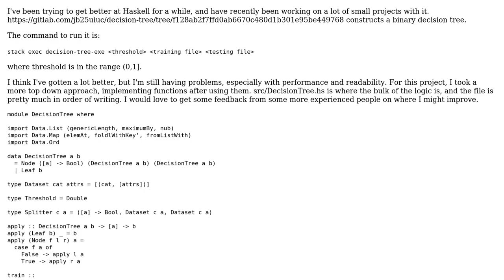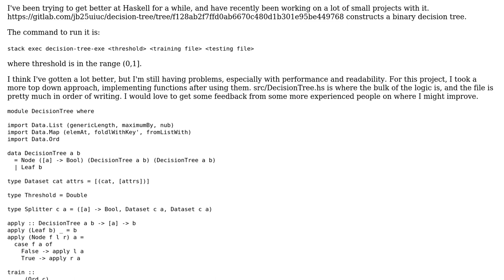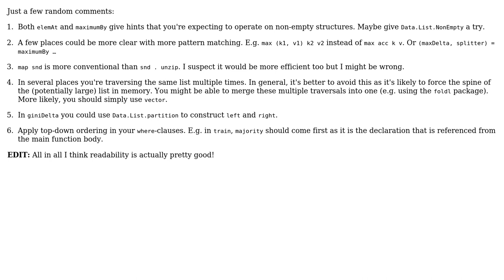Code Review: Simple decision tree in Haskell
With thanks & praise to God, and with thanks to the many people who have made this project possible! | Content (except music & images) licensed under CC BY-SA | Music | Images & others | With thanks to user sjakobi user Jeffrey Brown and the Stack Exchange Network Trademarks are property of their respective owners. You are responsible for your own actions.